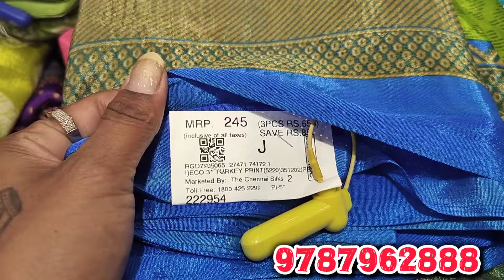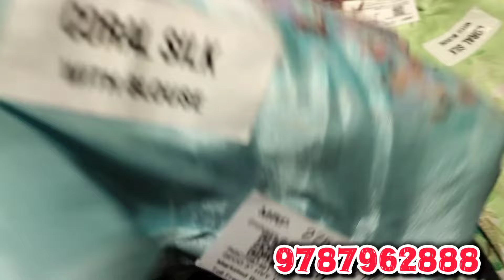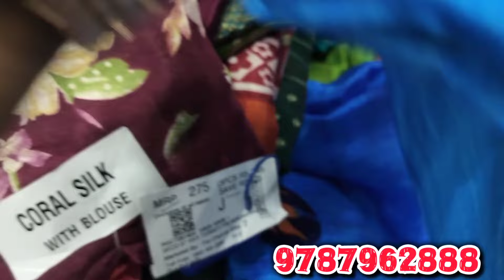The Chennai silks 😍 wow offers going 💥 | 3 piece set collection ♥️